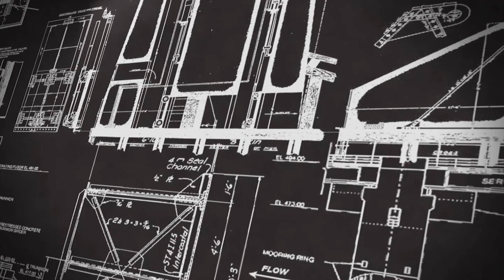Commander’s Message and Introduction of Videos (1)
Post-COVID transition videos: Commander’s Message and Introduction of Videos